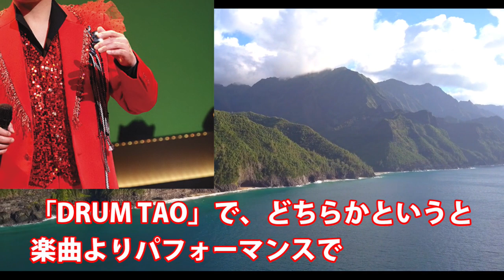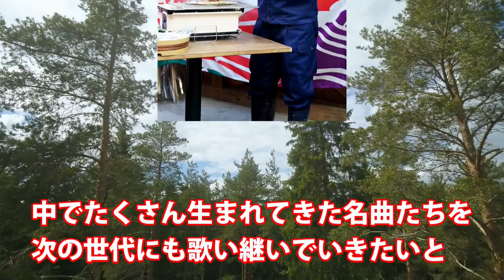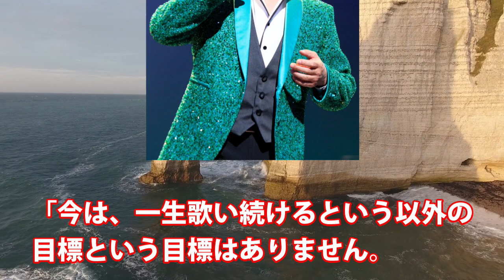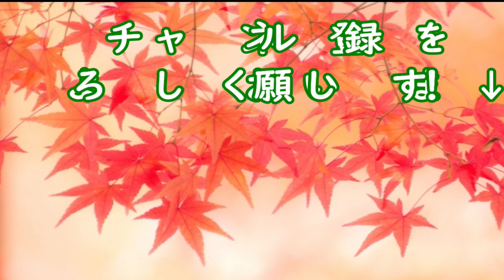福田こうへいが待望の新アルバム発売決定も“●●●オンリー”にファン驚愕…三山ひろしらと共演や一文字シリーズの歴史と盛岡さんさ踊り出場も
■関連動画■
山内惠介が新曲＆新バージョン発売決定！こころ万華鏡新装版にクレイジーケンバンド横山剣や馬飼野俊一ら手掛ける爽快盤・恋盤に海峡浪漫と村松崇継との初タッグでの思い

純烈・酒井一圭が“大事件”被害報告にファン悲鳴…お台場冒険王2023出演予定や岩永洋昭と小田井涼平の交代劇から半年の現在地も